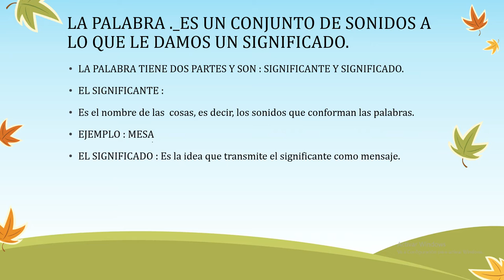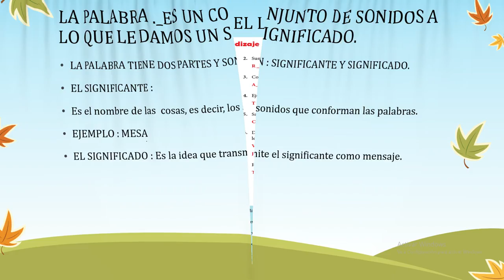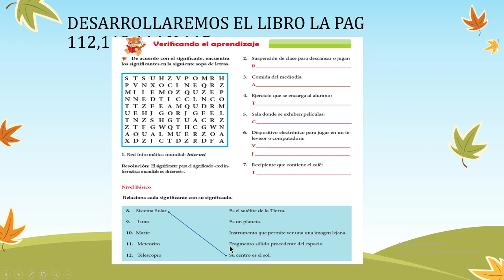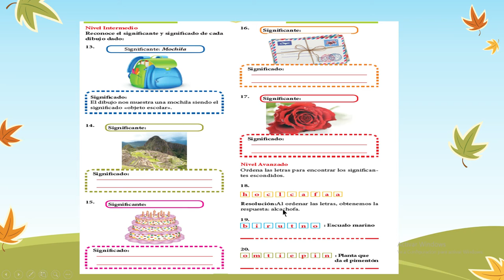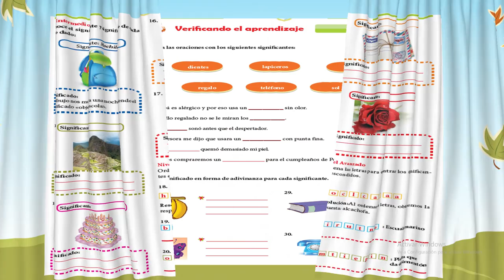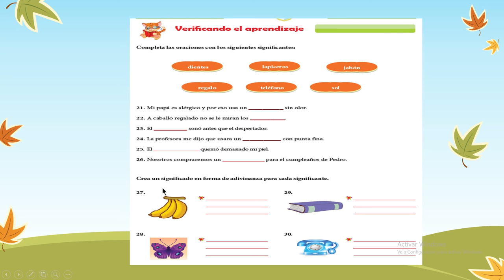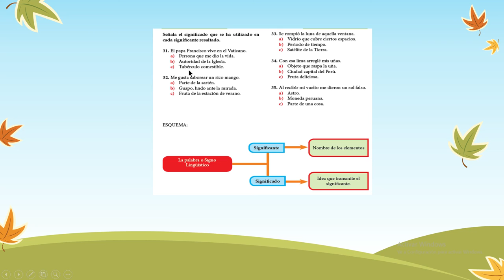4° GRADO DE PRIMARIA-CAP1-RAZONAMIENTO VERBAL- PROFESORA GLORIA FLORES